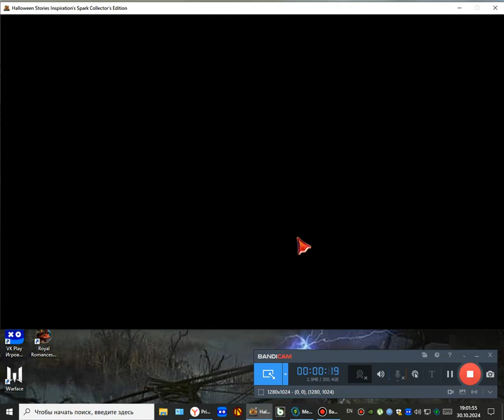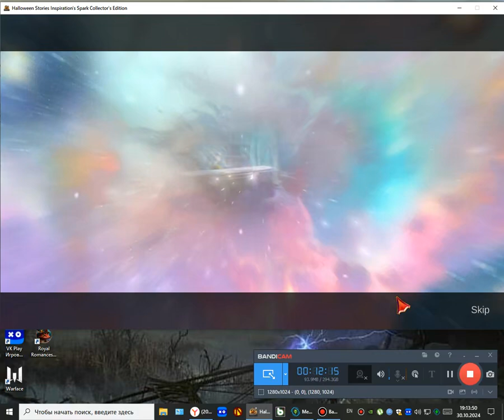прохождение игры Хеллоуинские истории 8 Искра вдохновения бонусная глава 1 серия